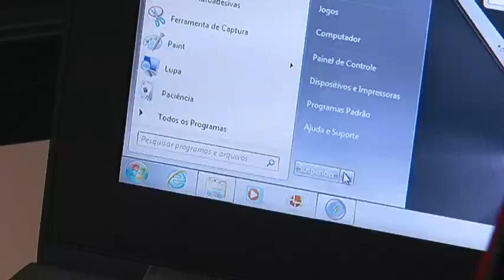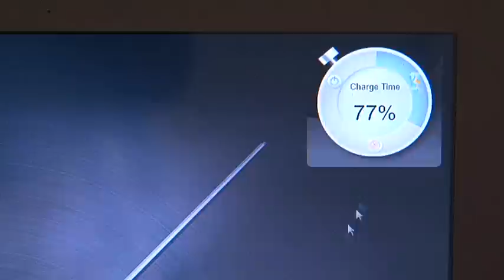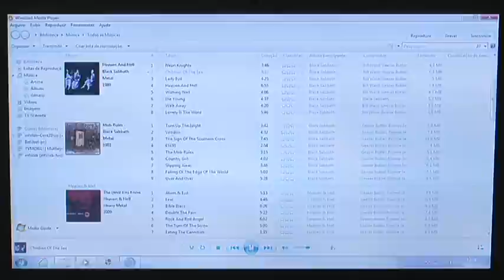Ultrabook Asus UX21 dá show de força e design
Com tela de 11,6 polegadas, 1,2 quilo e processador Core i5 de última
geração, o Zenbook UX21, da Asus, oferece leveza e desempenho
equivalente ao de bons laptops de 13, 14 e 15 polegadas.